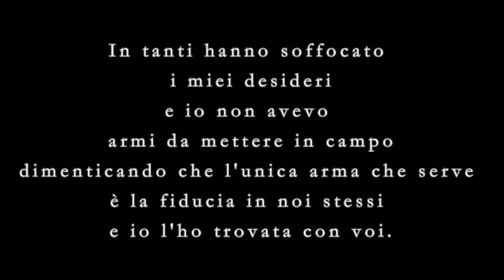Annabella boutique e Atletic kids alle 10 Porte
Tempo di nuove collaborazioni
oggi parliamo di quella tra Annabella boutique @annabellaboutiquemf  con Atletic Kids! @atletickids

Videomaker @vitomarzulli & @cicciofumarola
Location @ledieciporte